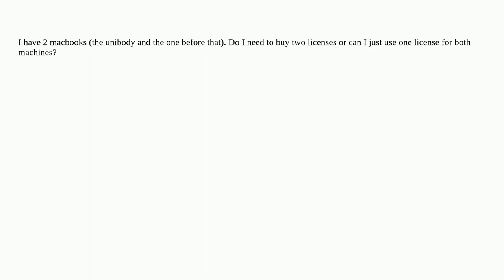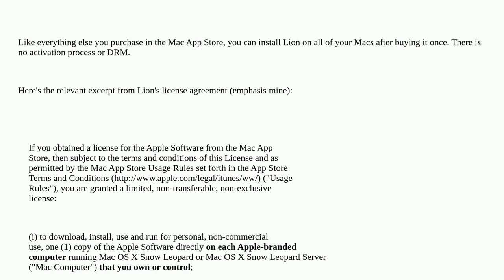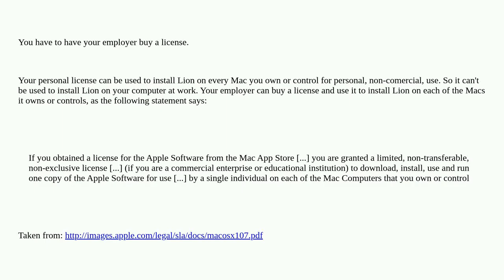Apple: Can I use the new Lion OS X license on two machines, or do I have to buy one for each?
Can I use the new Lion OS X license on two machines, or do I have to buy one for each?

A special thanks goes out to the community

  upgrade macos macbook-pro license